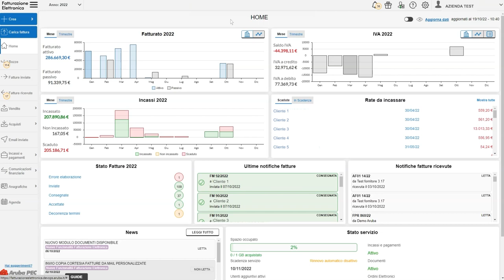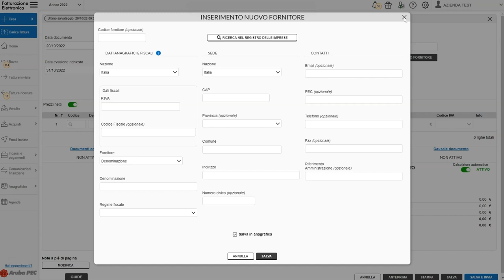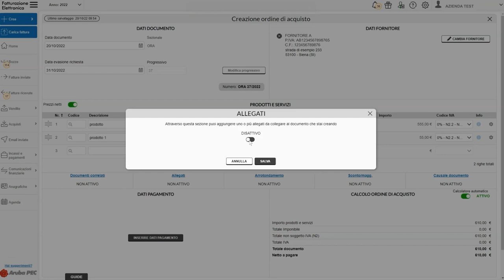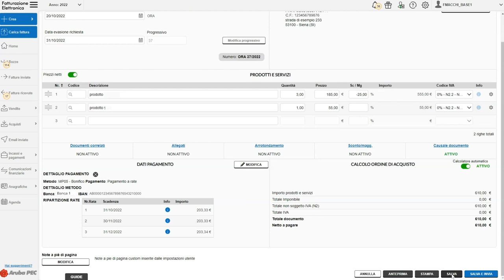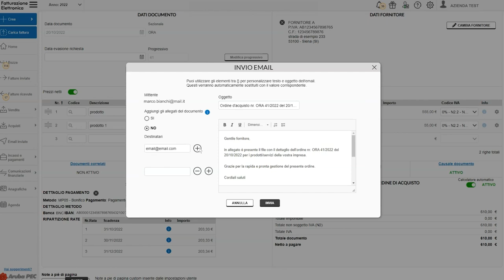Modulo documenti - Come creare un ordine di acquisto - Guida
Il modulo documenti ti consente di creare e gestire ordine di acquisto in modo rapido e intuitivo. Infatti, la compilazione del documento è del tutto simile a quella di una fattura elettronica, sia a livello di interfaccia che di dati da inserire.